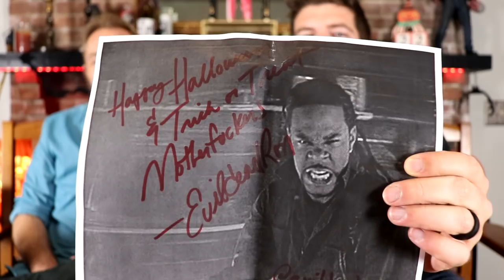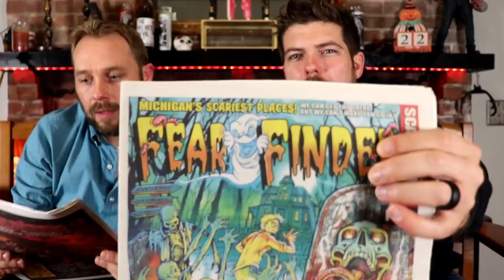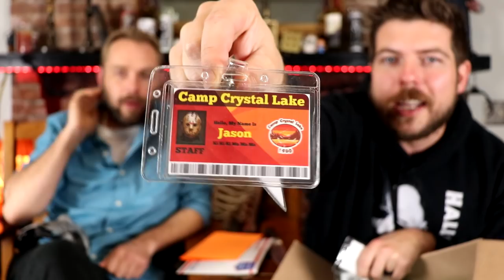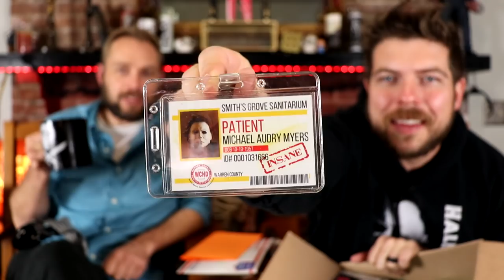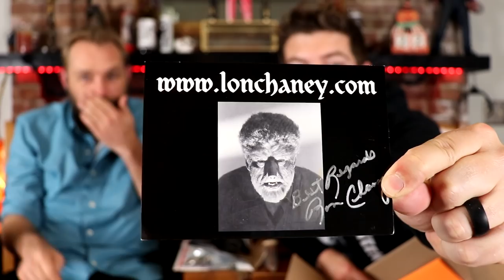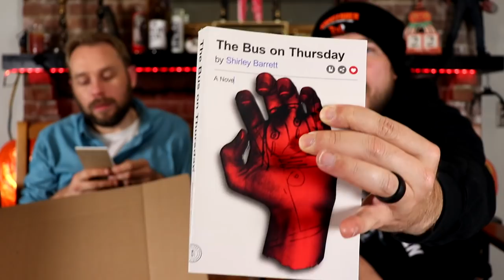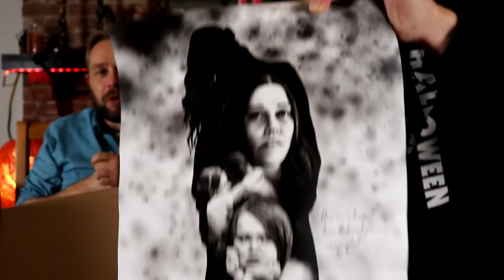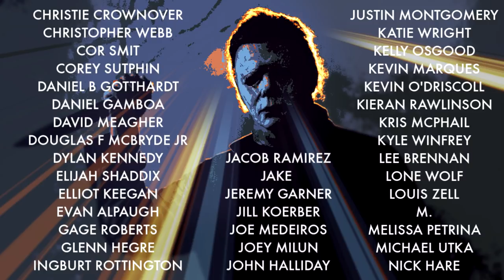HUGE Horror Unboxing + Creepy Crate!!!!!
Check out CREEPY CRATE today to get in on this months box!